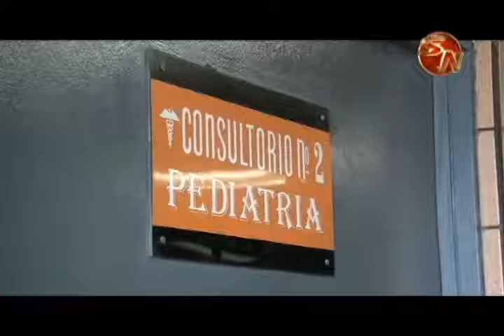Pediatra pide revisar cabello de pequeños para evitar los piojos antes de entrada a clases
A la consulta de pediatría del hospital Escalante Pradilla en Pérez Zeledón, llegan a la semana al menos dos casos de padres de familia consultando sobre el problema de los piojos.